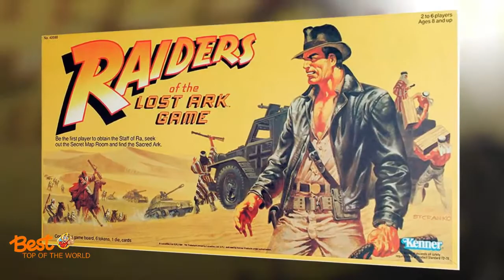Best Top of The world Indiana Jones Games 2016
List of best Indiana Jones Video Games games, ranked from best to worst with cover art when available. If you think the coolest Indiana Jones Video Games game to play isn't as high as it should be then make sure to vote it up so that it has the chance to rise to the top. Are you and a friend arguing over what the greatest Indiana Jones Video Games game of all time is? Use this list of fun to play Indiana Jones Video Games video games to see how many people would agree with you and end the squabble once and for all. Be sure to share this full list of iconic Indiana Jones Video Games games by clicking one of the social media icons on the top or bottom of the page.
Vote for your favorite games, including Indiana Jones and the Fate of Atlantis, Lego Indiana Jones: The Original Adventures and more.
If you're wondering, "What are the greatest Indiana Jones Video Games games?" or "What is the best Indiana Jones Video Games game of all time?" then this list should answer your questions.
1.Lego Indiana Jones: The Original Adventures
2.Indiana Jones and the Fate of Atlantis
3.Indiana Jones and the Staff of Kings
4.Lego Indiana Jones 2: The Adventure Continues
5.Indiana Jones' Greatest Adventures
6.Raiders of the Lost Ark
7.Indiana Jones and the Last Crusade
8.Indiana Jones and the Infernal Machine
9.Indiana Jones and the Last Crusade: The Action Game
10.Indiana Jones and His Desktop Adventures
11.Indiana Jones and the Last Crusade: The Graphic Adventure
12.Indiana Jones in Revenge of the Ancients